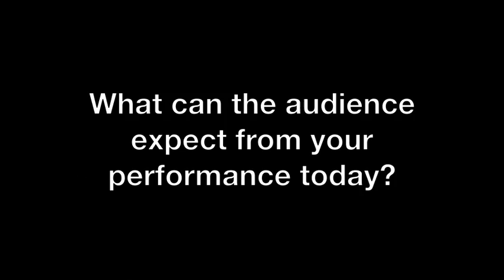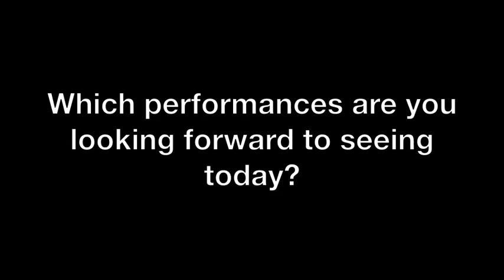The Wombats at V Festival 2011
We catch up with The Wombats backstage at V Festival in Chelmsford